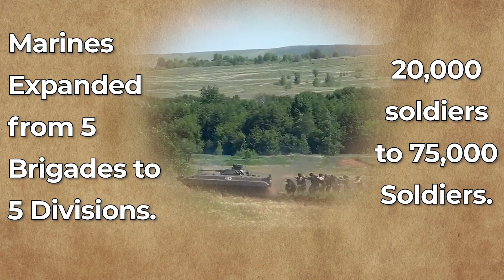Putin Once Again Miscalculated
how russia is struggling in ukraine
ukraine war updates